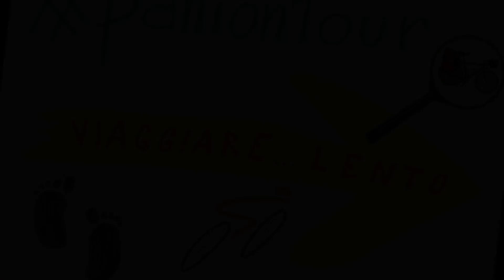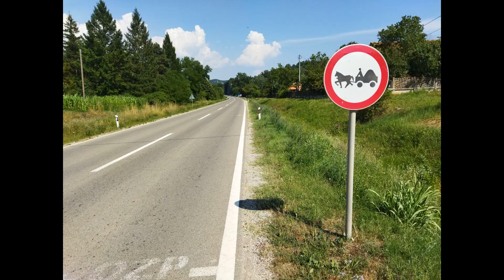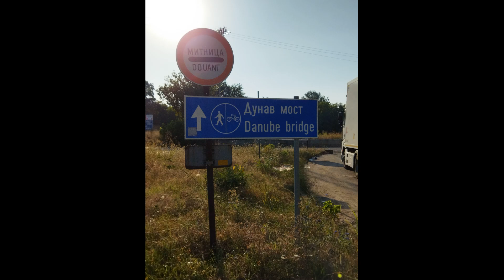Viaggiare lento 2023 -Bulgaria e Sud Romania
Videoracconto del cicloviaggio da Saret a Cincu (Romania)